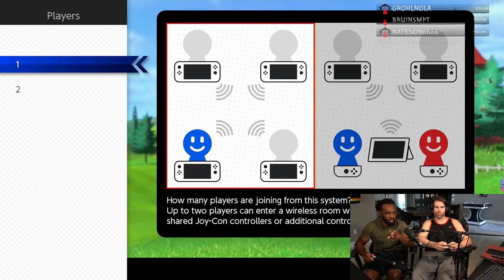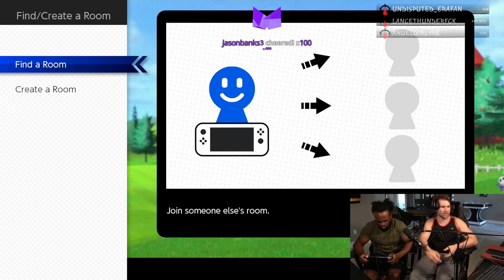Mario Golf Gameplay with Breezus